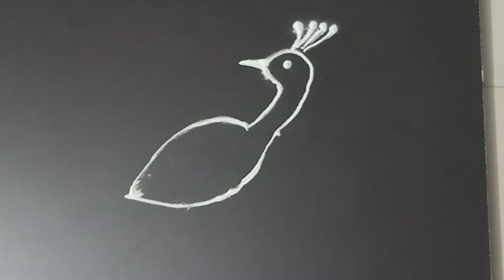Beautiful white Rangoli designs